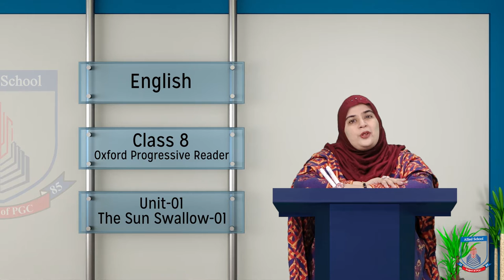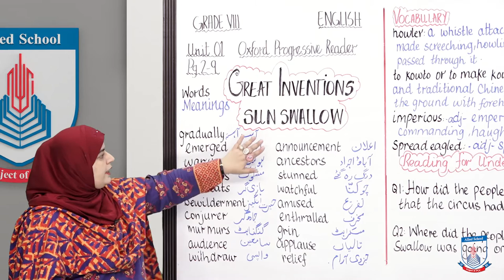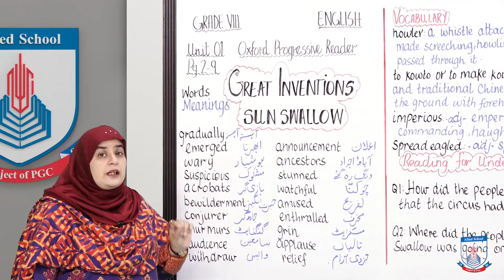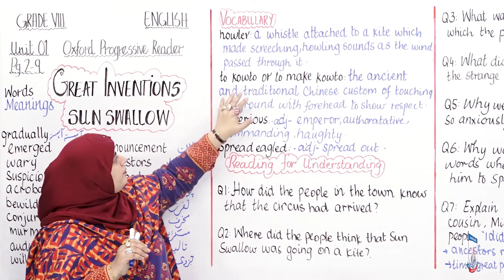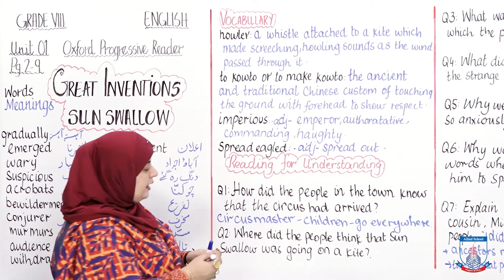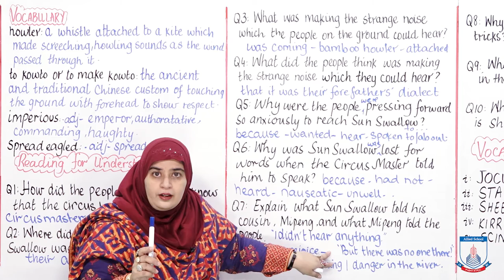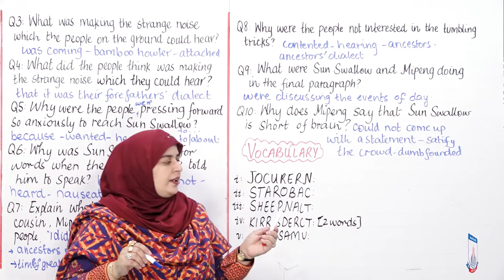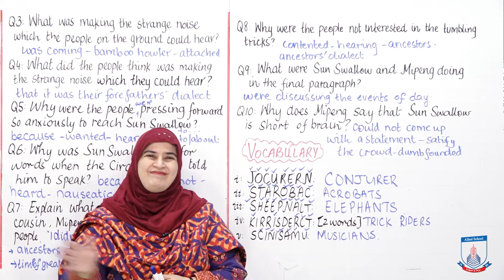Class 8 - English - Unit 1 - Lecture 75 - The Sun Swallow - 1 - Allied Schools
This lecture is unit 1 of Oxford Progressive Reader and is about a circus master's trick to fool the innocent villagers for his income